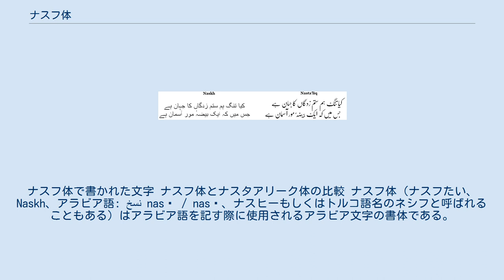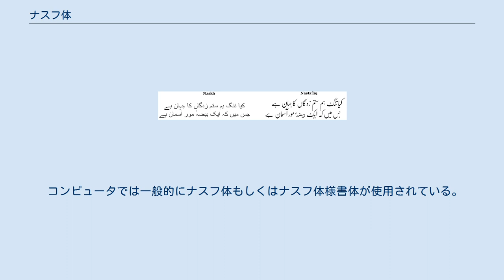ナスフ体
ナスフ体で書かれた文字 ナスフ体とナスタアリーク体の比較 ナスフ体（ナスフたい、Naskh、アラビア語: نسخ‎ nasḫ / nasḵ、ナスヒーもしくはトルコ語名のネシフと呼ばれることもある）はアラビア語を記す際に使用されるアラビア文字の書体である。
ナスフ体は10世紀初頭にアッバース朝の大臣を務めたイブン・ムクラ（ペルシア語: ابن مقلهٔ شیرازی‎）により開発されたと考えられている。
ナスフ体という名称はアラビア語で転写を意味する語の語根「ナサハ」（nasakh-a、نسخ）より採られていると考えられている。
ナスフ体はクーフィー体に代わる書体として登場した、もしくは文章をより早く転写するために生まれたとされる。
ナスフ体は文字装飾が小さいという特徴を持っており、アラビア語、ペルシア語、パシュトー語、シンド語で書かれた文章を印刷する際に一般的に用いられている。
 ナスフ体はスルス体から派生して生まれた書体であり、より小さく優美な書体を求める過程で導入された。
ナスフ体は細いペンを使用して文字を書く際、書籍作成に使用する目的に非常に適った書体であった。
ナスフ体はクルアーンやハディース（イスラム教の慣行）を写本する際に使用されていた。
ナスフ体はクルアーンの解釈 (タフスィール)や詩集 (ディーワーン）の註釈にも使用されていた。
ナスフ体は現代でも幅広い用途で使用されている書体である。
 ナスフ体はタアリーク体とともに、ナスタアリーク体誕生の基礎となった書体として有名である。
ナスタアリーク体はウルドゥー語、ペルシア語、パンジャーブ語、カシミール語で使用されている他、パシュトー語やウイグル語でも使用されることがある。
 コンピュータでは一般的にナスフ体もしくはナスフ体様書体が使用されている。
以下に例を上げる。
بسم الله الرحمن الرحيم（バスマラ）